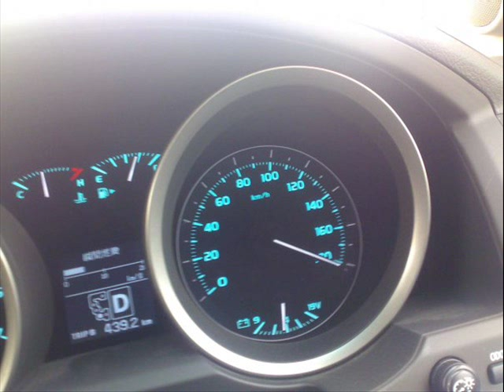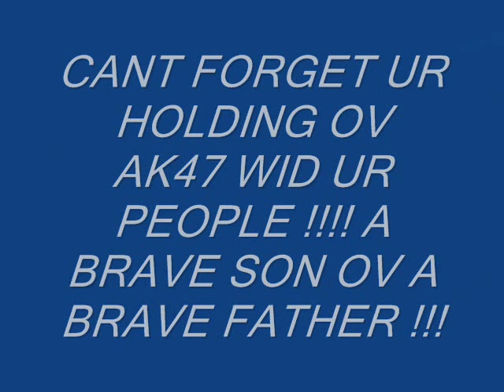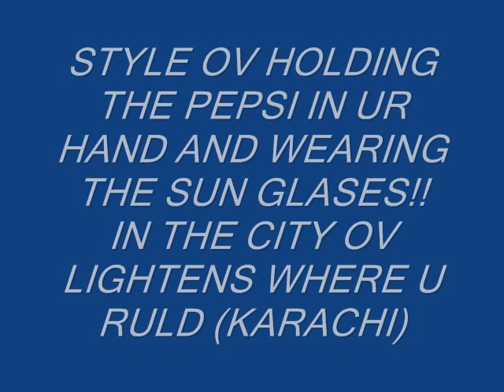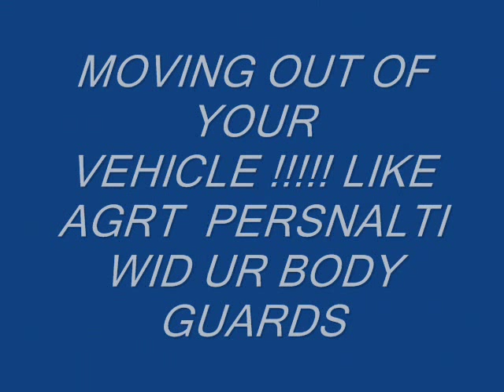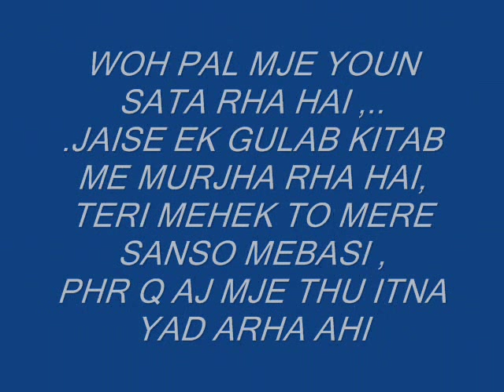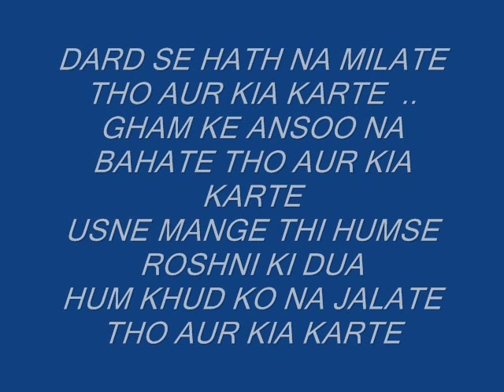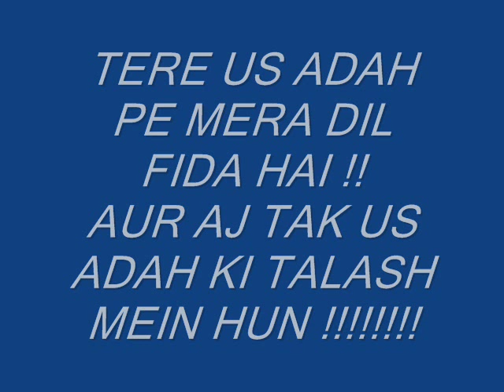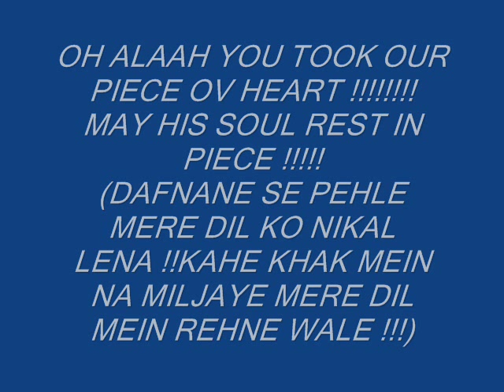SHAHEED PRINCE MIR ZULFIQAR ZEHRI.wmv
i cnt do nthng ore but in lovng memorie ov prince mi zuliqar zehri i have tried to make a video love u bro !!